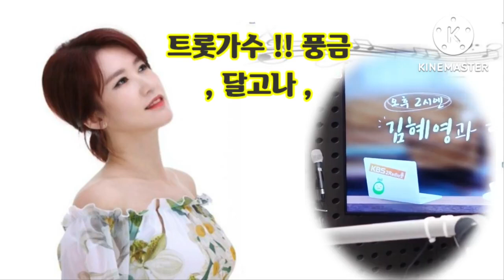풍금~달고나 (2022년도 신곡)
작사. 이 경
작곡. 신재동